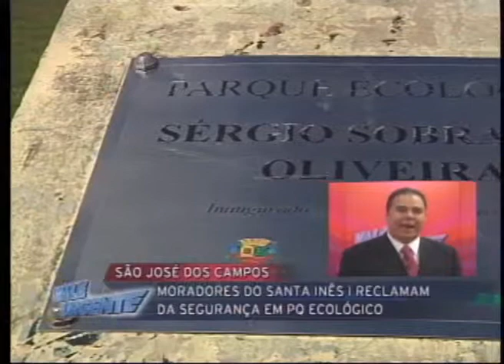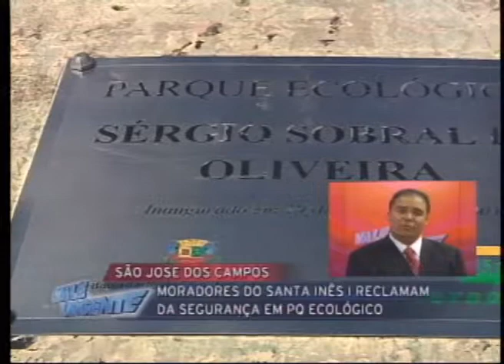VALE URGENTE 14 06 2013 PARTE 1